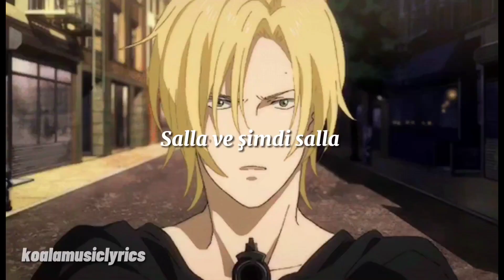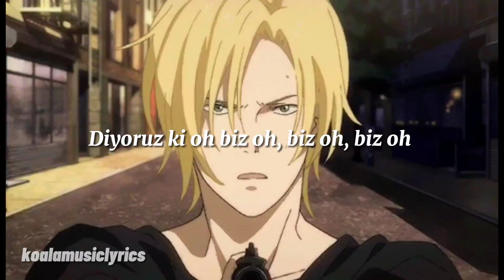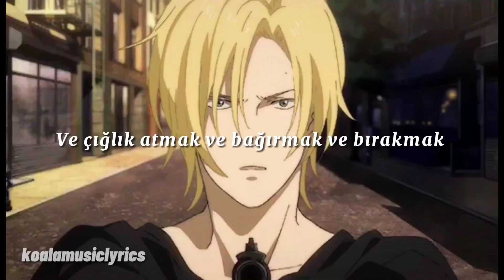Britney Spears, will.i.am - Scream & Shout (Türkçe Çeviri)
Şarkı Sözleri:

When your hear us in the club
You gotta turn the shit up
They watching us
They watching us
They watching us
I wanna scream and shout and let it all out
And scream and shout and let it out
We sayin' oh we oh, we oh, we oh
You are now now rocking with
Will.i.am and Britney bitch
Oh yeah
Oh yeah
Oh yeah
Everybody let's lose control
On the bottom we let it go
Going faster, we ain't going slow-low-low hey yo
Hear the beat, now let's hit the floor
Drink it up and then drink some more
Light it up and let's let it blow, blow, blow hey yo,
Rock it out and rock it now
If you know what we talking 'bout
Turn it up and burn down the house ha house, hey yo
Turn it up and go turn it down
Here we go we go shake it bam 'cause everywhere we go we
You see them girls in the club
They looking at us
Oh yeah
Oh yeah
Oh yeah
'Cause I was feeling down and now feel better
Maybe it goes on and on and on and on
I wish this night would last forever, forever forever ever ever, ever